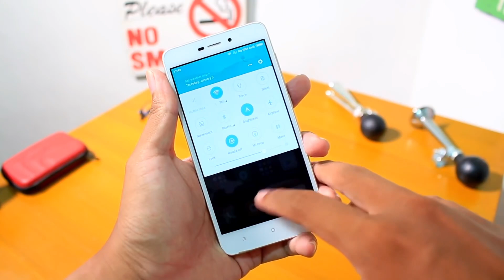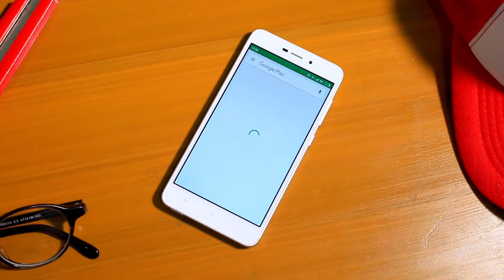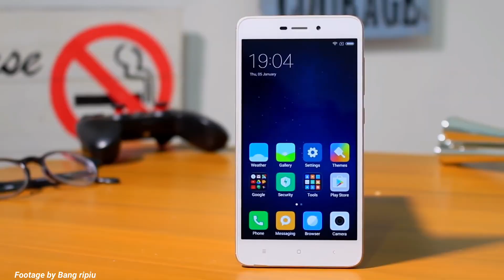400k...!! | REVIEW HP MURAH REDMI 4A INTERNAL 32GB TERBARU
1) HP TERBAIK HARGA DIBAWAH SEJUTA!!!